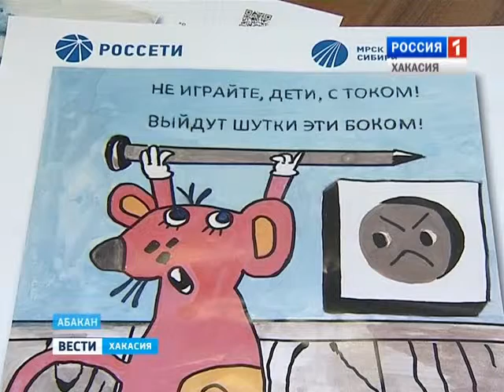Энергетики республики предлагают детям Хакасии с пользой провести зимние вечера 28.01.2016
И принять участие в межрегиональном конкурсе детских рисунков «В стране безопасного электричества». Организатор творческих состязаний – ЭМРСК СИБИРИ